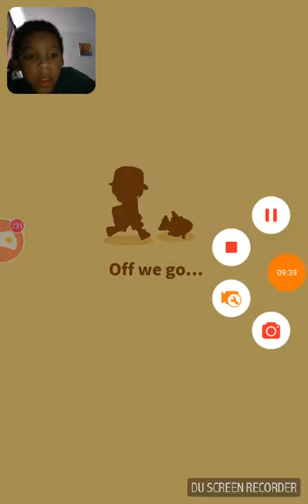UChrisCAJ Is Playing Magikarp Jump